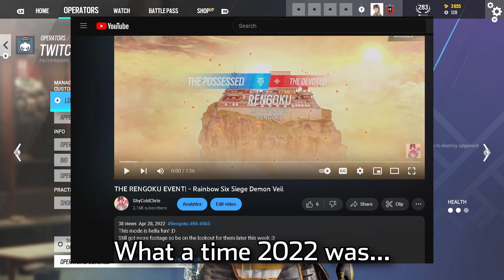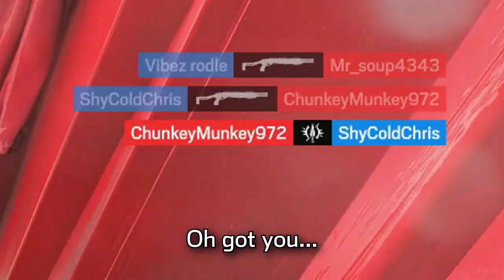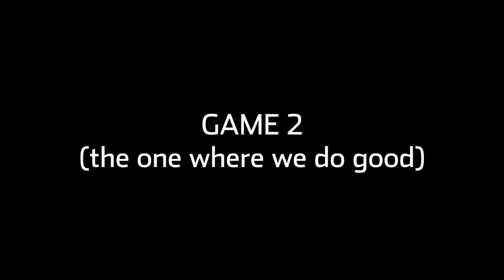RENGOKU IS BACK! - Rainbow Six Siege Rengoku Event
One of the most underrated and fun events return again in Siege! :D